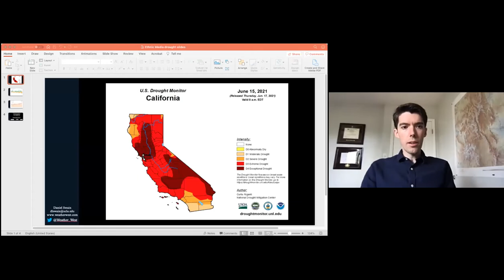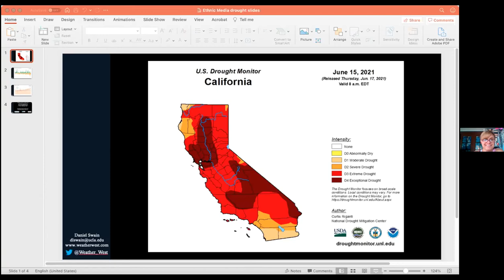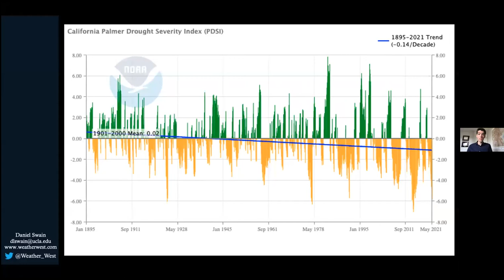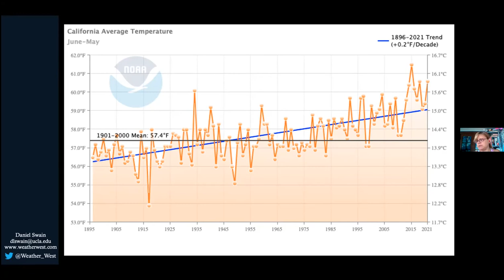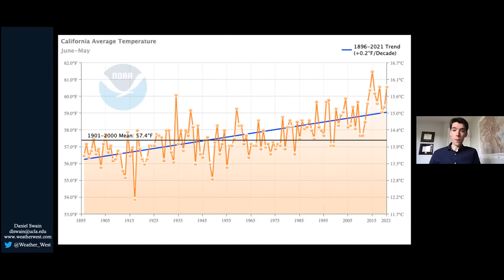Global Warming Makes Life Harder For US and Worldwide - Need for an Equity Approach